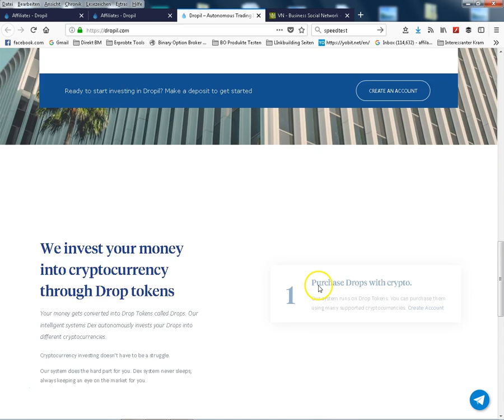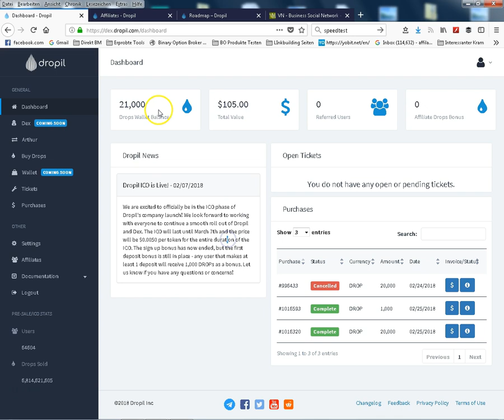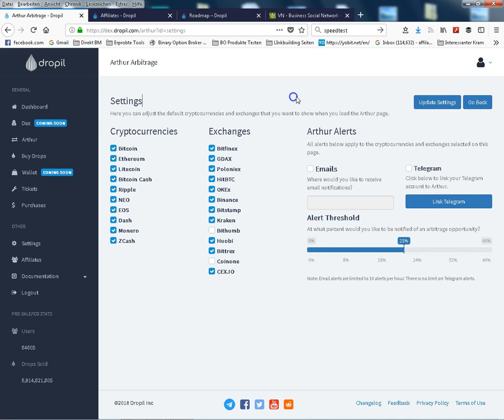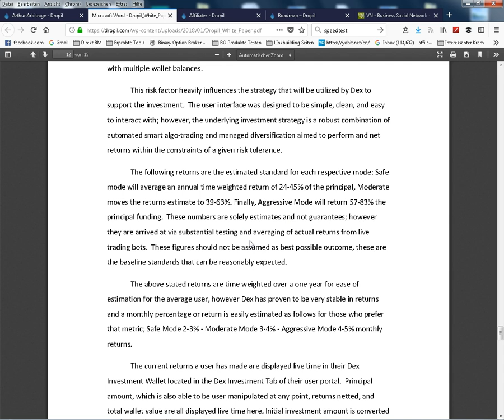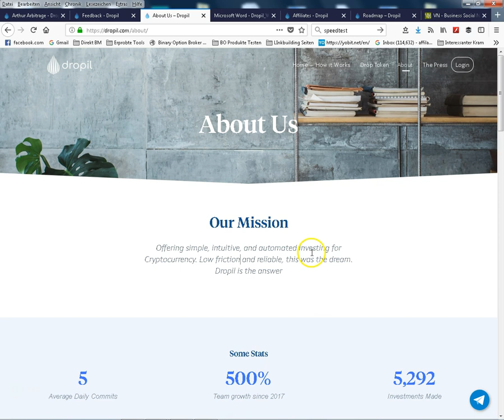Dropil Ico - Automatisches Traden & Arbitrage Trading mit Kryptowährungen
myMIncome ICO Dropil ICO ist vorbei - token erwerb - Bei Dropil Handelt es sich um ein automatisiertes, Smart Kontrakt basierendes Trading/Investitionssystem mit einigen interessanten Vorteilen!

Multi Strategy Trading, komplett dezentralisiert!
Arbitrage Trading war niemals einfacher!
Laut Whitepaper 3-5% Gewinn pro Monat (Gute Einschätzung denk ich!)
Automatisiertes Trading mit Kryptowährungen

Automatisches Handeln ist immer mit Vorsicht zu genießen, das gilt auch für Dropil!

Mehr zu meinen Erfahrungen zu Dropil findens ie in Kürze in diesem Kanal hier auf Youtube!